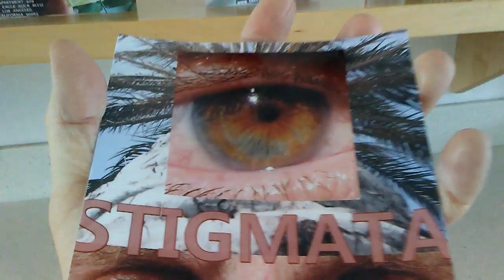PB LENNY ASIAN GOD-WANNABE CHANGES HIS SIRT... AKA TAKING OUR STREETS OUR UNSEEN BUSINESS RESOURCES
PB LENNY ASIAN GOD-WANNABE CHANGES HIS SIRT... AKA TAKING OUR STREETS OUR UNSEEN BUSINESS RESOURCES BACK... SO EE CAN BUILD JESUS' IMMACULATE HOUSE.